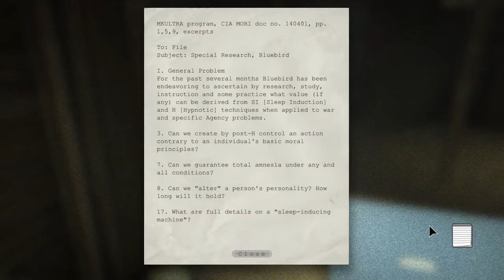OUTLAST Walkthrough Gameplay Part 3 sl madushan bro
out last
out last gamplay
out last
out last 2 sinhala
out last sinhala
out last sl madushan bro
sl madushan bro
out last madushan
outlast 1 gameplay
out last
sl madushan bro